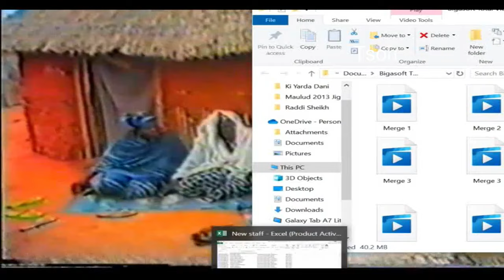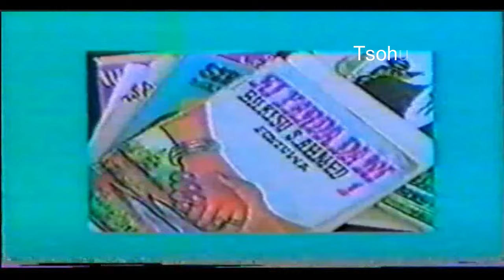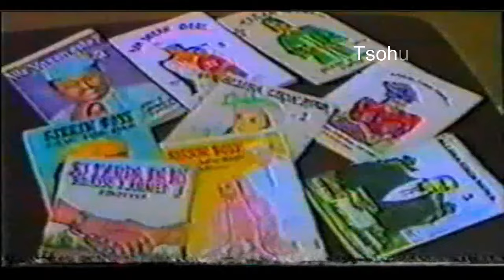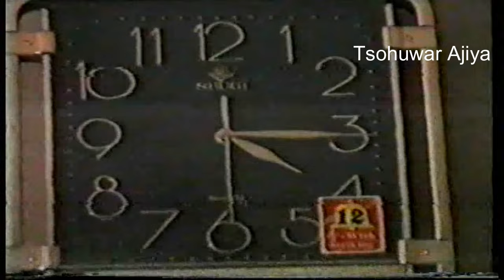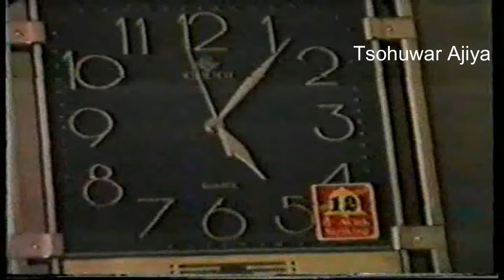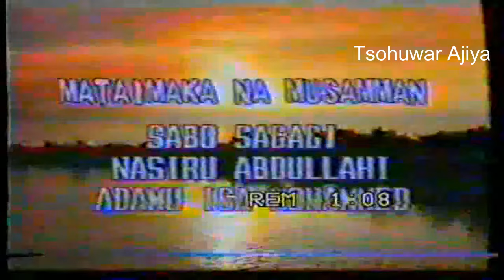l Ki Yarda Dani 1 l Believe Me l 1996 Hausa Film l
Ki Yarda Dani is a blockbuster film of the early Kannywood from Bilkisu Productions, Katsina, which is about real love, trust, and sacrifice.
The film consist of veteran and competent actors whom played their best and made the film a must watch. It is adapted from her book which was published in early 90s.
The actors include Ibrahim M. Mandawari, Fati Mohammed, Mustapha Danhaki, Shehu Hassan, Hauwa Gandu, Asma'u. Jama'are, Hauwa Aliyu Dodo, A'ishatu Bashir, Hamisu Musa, Bilkisu S. Ahmed, Sabo Sagayi, Tijjani Ibrahim Bala, Abdullahi Ado, Alhaji Umar Mohammed Yola, Garba Umar, Nasir Abdullahi, Tahir Mohammad, among others.